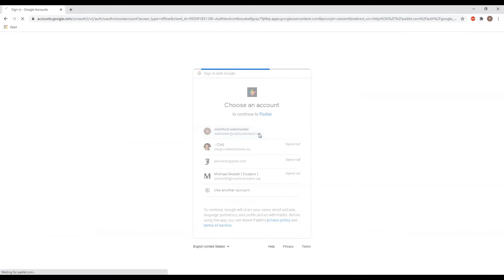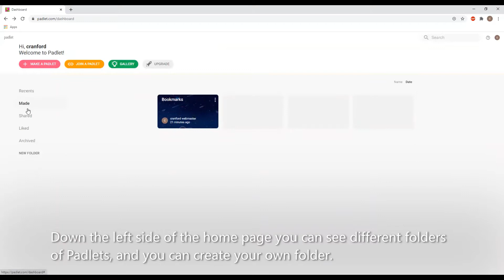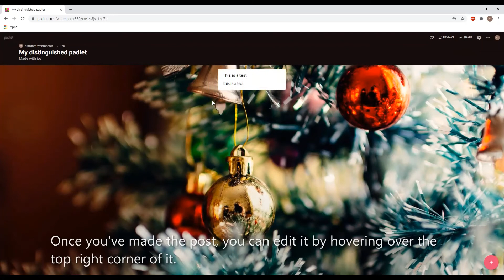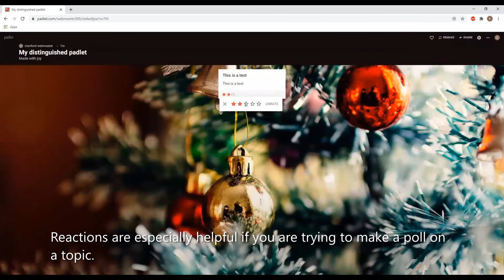Introduction to Padlet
This video is an introduction to Padlet, a software where people can create message boards to add to with others.